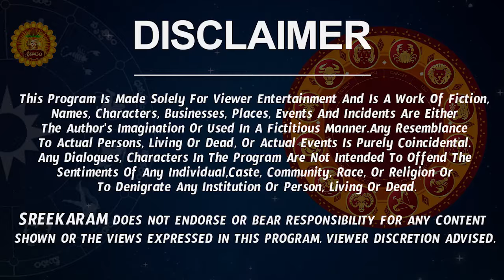రానున్న భవిష్యత్తు | Vruschika Rasi Phalalu 2024 Telugu | Vruschika Rasi Phalalu May 2024 | Scorpio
రానున్న భవిష్యత్తు | Vruschika Rasi Phalalu 2024 Telugu | Vruschika Rasi Phalalu May 2024 | Scorpio Horoscope | Sreekaram

Watch Vruschika Rashi Weekly Horoscope | Vruschika Rasi May 2024 Telugu | Vruschika Rasi May Month 2024 | May Month Vruschika Rasi 2024

Here is Vruschika Rashi May 2024 Telugu | May 2024 Vruschika Rashi Phalalu

 vruschika rasi may 2024 telugu, vruschika rasi 2024 telugu, scorpio horoscope, scorpio horoscope 2024, rashi phalalu, rasi phalalu,  may 2024 rasi phalalu, vruschika rashi may 2024